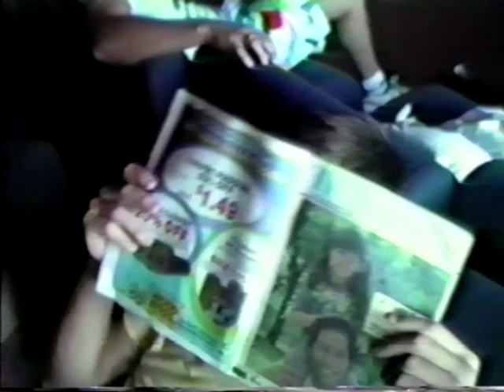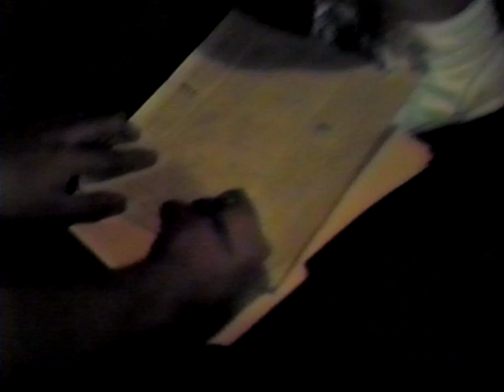Sierra College Dorm Party Fundraiser 1985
Sierra College dorm party fundraiser. Sometime in late 1985 I think.